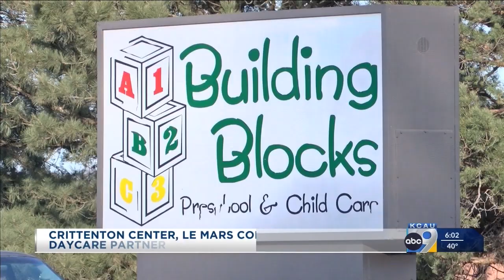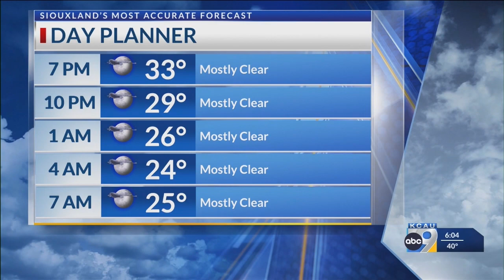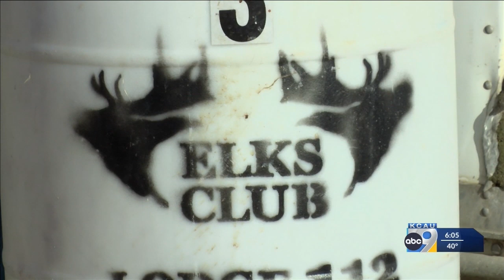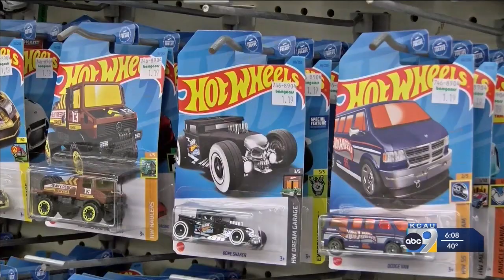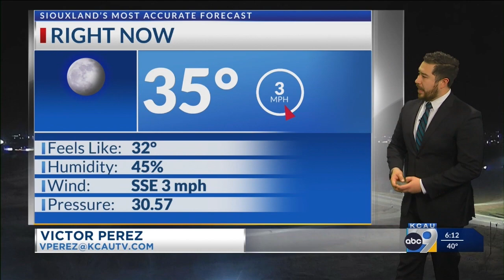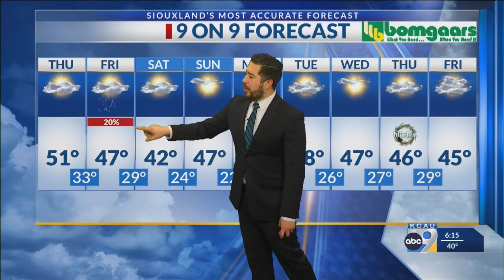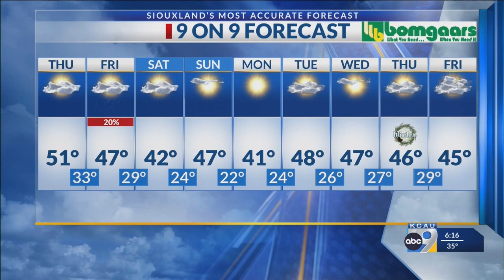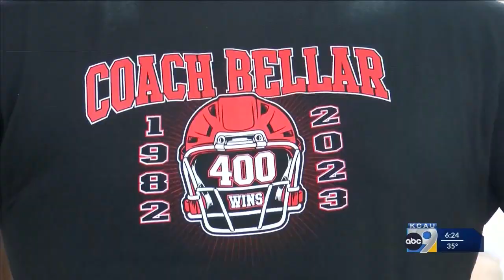KCAU Best Newscast - Dec. 13 2023 --IBNA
6pm newscast from December 13th, 2023